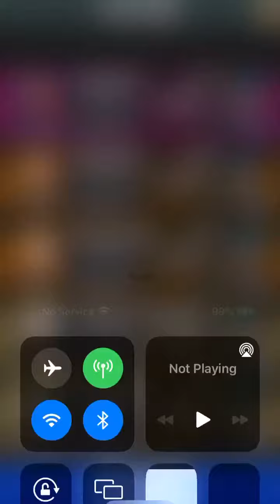WWE SuperCard: Puzzler 13/1/2022